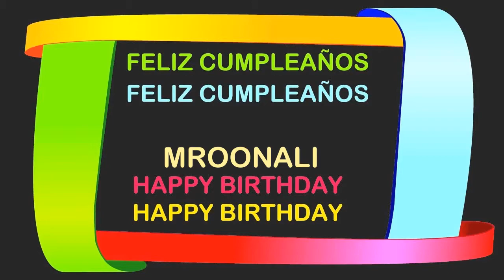Mroonali Birthday Postcards & Postales